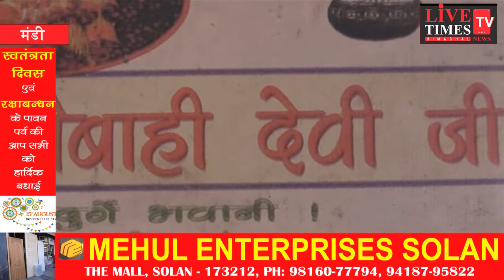मंडी : शक्तिपीठ नौबाही देवी मंदिर में चारों ओर अव्यवस्था का आलम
प्रदेश सरकार मंदिरों व धरोहरों को सहेजने के प्रति हुई गंभीर